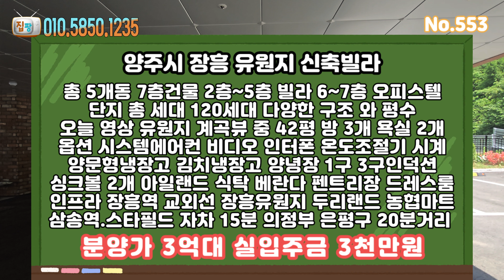[양주 신축빌라] 거실 앞이 장흥 유원지 계곡 뷰 42평 제일 큰집 실입주금 3천만원 일영리신축빌라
*현장 정보
-경기도 양주시 장흥면 일영리 신축빌라
-5개동 7층건물 약 120세대
2~5층 (다세대주택) / 6~7층 (주거용오피스텔)
-추후 총10개동 230여세대 대단지 예정
-구조 실평수 42평 방 3개 욕실 2개 베란다 2개 펜트리 1개 다용도실 1개

* 옵션
- 엘리베이터,cctv,세대별지하창고
-세대별 소방시스템(스프링쿨러)
- 빌트인에어컨(거실,안방)
- 삼성비스코프 냉장고
- 시스템수납장
-특대형 아일랜드식탁

-숲세권,공원뷰,계곡뷰
-장흥역교외선(2024년 개통예정)
-단지옆유원지(두리랜드,가나아트파크)도보2분
-편의점,식당가,주유소소등 편의시설인접
-석현천,산책로,캠핑장,일영봉 등
-송추ic 차량5분 서울진입 차량15분
-의정부,고양시 인프라공유